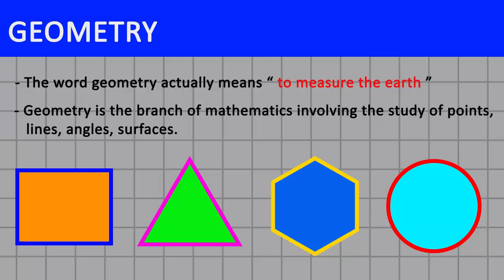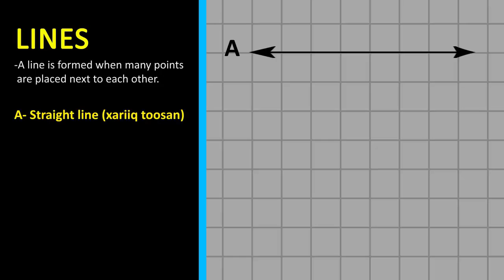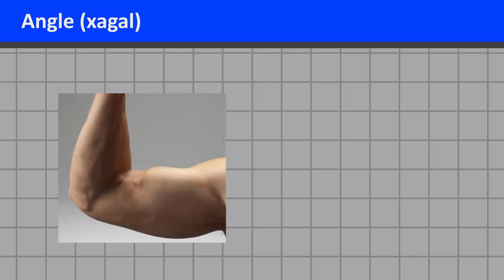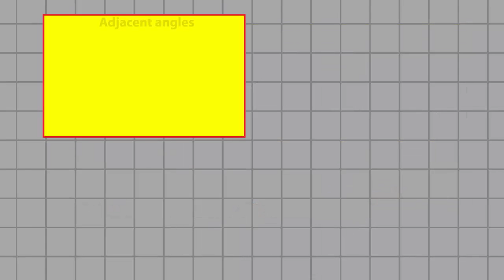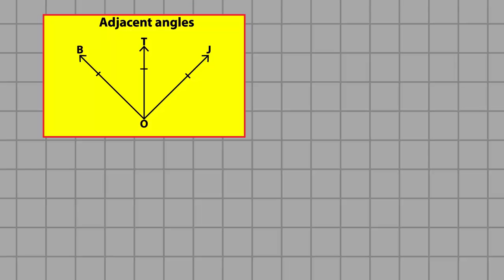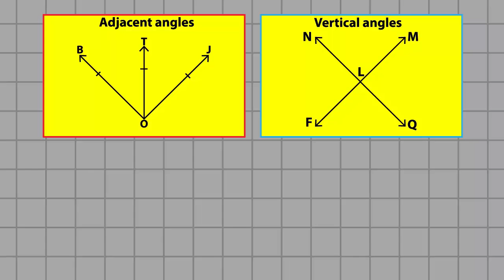points , lines and angles (xisaab af soomali)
casharka waxaan  ku baranaysaa joometriga oo ah cabbirka dhulka